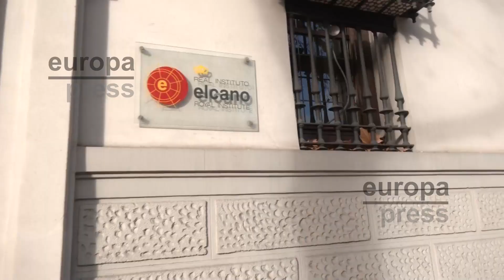Reunión en Madrid sobre la competitividad de la industria andaluza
Imágenes de la reunión del grupo de reflexión sobre la competitividad de la industria andaluza y su contribución a la industria española y europea que impulsa la Consejería de Industria, Energía y Minas de la Junta de Andalucía.